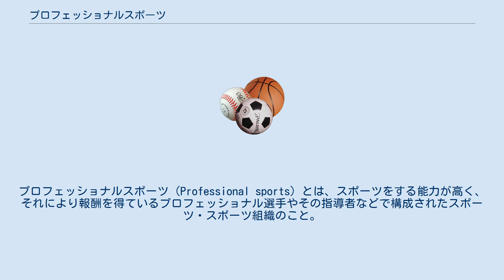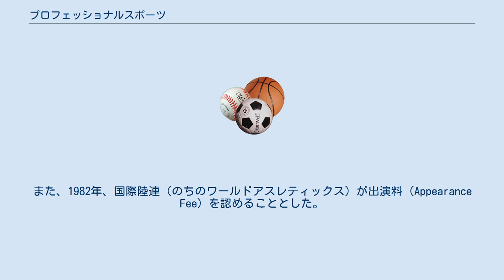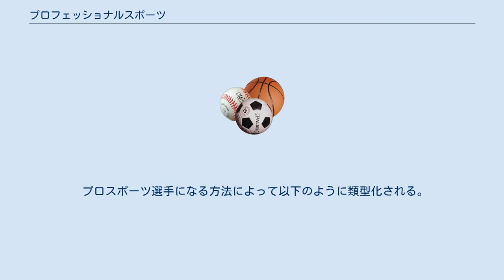プロフェッショナルスポーツ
プロフェッショナルスポーツ（Professional sports）とは、スポーツをする能力が高く、それにより報酬を得ているプロフェッショナル選手やその指導者などで構成されたスポーツ・スポーツ組織のこと。
プロスポーツと略されることが多い。
 プロフェッショナルスポーツはアマチュアスポーツに対する概念である。
歴史的にはスポーツのアマチュアリズムはプロフェッショナルに対応して成立した。
 18世紀頃のスポーツはパトロンである封建貴族によるパトロンスポーツであった。
その後、19世紀中頃までブルジョアジーを中心とする賞金スポーツ（賞金制スポーツ）が一般化した。
賞金スポーツの一般化によって賞金を目当てとする労働者が続々と大会に参加するようになり次第にプロ化していった。
 資本家階級はスポーツを貴族階級のためものから解放したが、一方でプロ化によって好成績を奪われるようになったために自らの階級でスポーツを独占するようになり、これがアマチュアリズムの起源にもなっているとされる。
資本家階級はスポーツの大会の運営主体となっており、スポーツの大会に労働者が参加して敗北することは階級の名誉に関わると考えられたことが背景にある。
 世界初の成文化されたアマチュア規定は1866年の第1回全英陸上競技選手権大会（アマチュア・アスレティック・クラブ）とされている（ただし1839年に内規あるいは道義上の規定として制定されたヘンレー・レガッタ参加規定のようにそれ以前にもアマチュアの用語を使用した参加規定はあった）。
第1回全英陸上競技選手権大会の参加者資格では、かつて賞金目当てにプロフェッショナルと競技した者、生活費を得るために競技いかんを問わずスポーツ指導を行った者、手元の訓練を必要する職業あるいは雇用者である機械工や職工、労働者などはアマチュアと認めないというものであった。
その後、1880年、全英陸上競技連盟は激論の末に参加者資格から機械工や職工、労働者などはアマチュアと認めないという規定を削除した。
次第に参加者規定からは露骨な階級規定や身分規定は廃止されたが、全英ヘンレー・レガッタ委員会のように1937年の改正まで削除されなかった例もある。
 1860年代からイギリスで国内の各種競技団体が成立するとヨーロッパでも国内組織が結成されるようになり、1881年には体操の国際競技連盟が設立されるなど国際団体も設立されるようになった。
 19世紀末、ピエール・ド・クーベルタンが近代オリンピックを提唱したとき古代オリンピックで衰退の原因ともなった買収などが問題視された。
クーベルタンは1894年1月15日付で各国のスポーツ関係者や政治家などに回状を送付したが、そこではアマチュア概念の問題、違反した場合の資格はく奪と回復、アマチュアに関して各種競技間にある差異の取り扱い（特に競馬とクレー射撃）などが懸案事項とされていた。
第1回オリンピックではアマチュア規定は明確にはなっておらず、第2回オリンピックでは多額の賞金も支払われた。
1901年、第4回国際オリンピック委員会総会で初めてアマチュア規定が制定された。
 1970年代、各競技の国際競技連盟（IF）はますます資金が必要となり、企業側からもスポーツを市場や広告の場として活用する動きが強まった。
1974年、オリンピック憲章からアマチュアの表現が削られて参加資格（Eligibility）に変更された。
さらに1981年には国際オリンピック委員会では参加資格を定めず各競技の国際競技連盟に委ねることになった。
 オリンピックに先立って1968年にはテニスのウィンブルドン選手権が賞金制を採用した。
また、1982年、国際陸連（のちのワールドアスレティックス）が出演料（Appearance Fee）を認めることとした。
 アメリカ四大スポーツとされるものにアメリカンフットボール・野球・バスケットボール・アイスホッケーが、多数の国にはプロサッカーリーグがあり、また個人で行われるプロスポーツとしてはボクシングやテニス、ゴルフなどがある。
これらは企業の広告戦略によって、スター選手及びその関連団体に巨額の利益をもたらす一大産業に成長した。
日本国内ではプロスポーツクラブに対して親会社による欠損金補填などを広告宣伝費として扱い、税務上の優遇措置を受けることができるようになっている。
 「観戦するスポーツ」として年齢に関係なく国民に親しまれ、スポーツ全体の振興に貢献している。
 プロスポーツ選手...